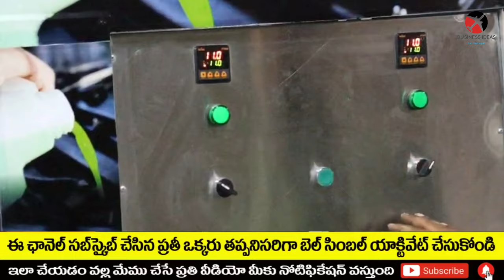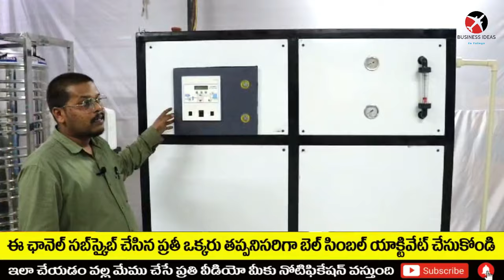బిజినెస్ ! Small business ideas! New business idea's! business ideas ! Low Investment Business Idea